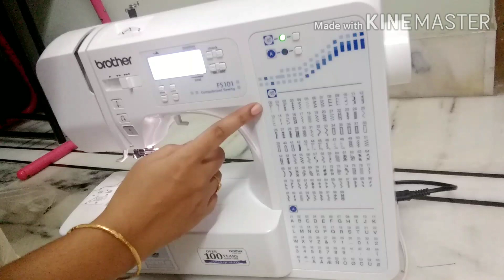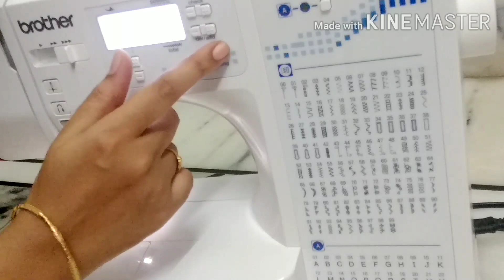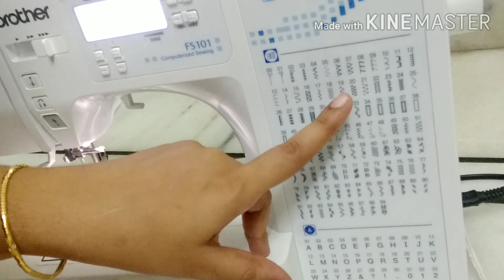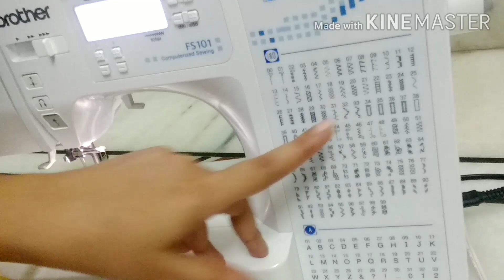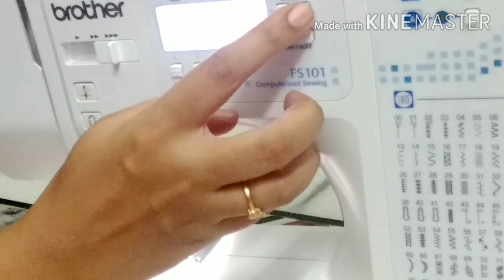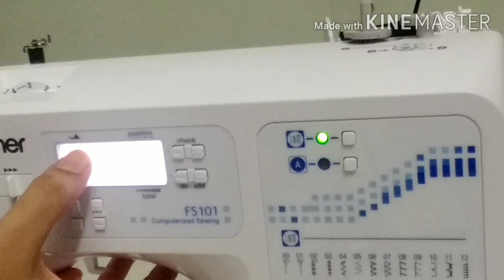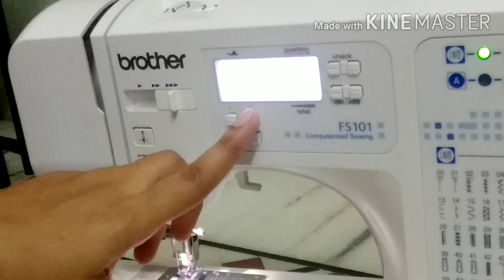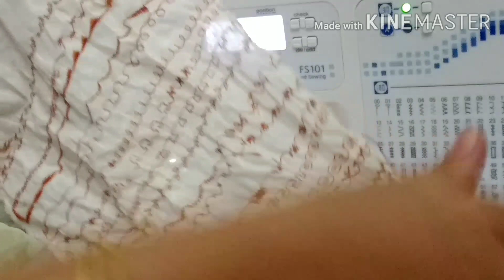Brother FS 101 sewing machine demo video ||names and embroidery || home maker thoughts